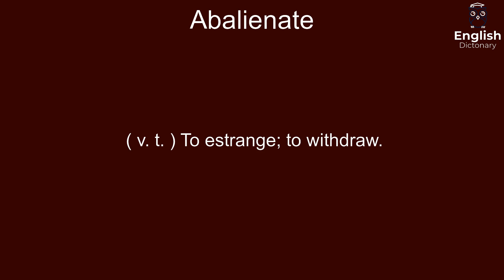Abalienate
( v. t. ) To estrange; to withdraw.